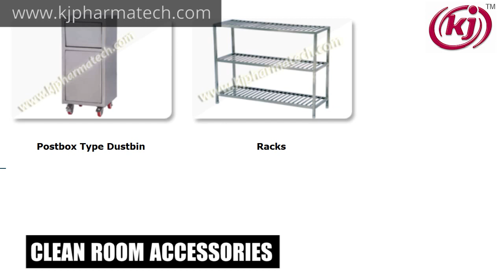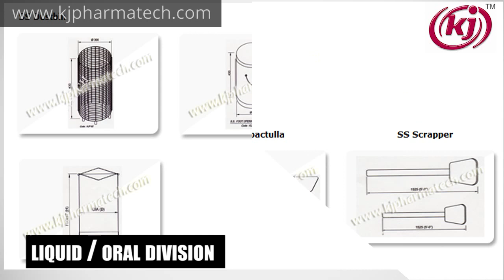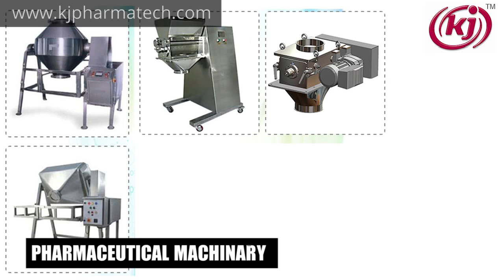Clean Room Furniture, Pharmaceutical Furniture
KJ Pharmatech is a leading manufacturer Pharmaceutical Furniture company in India.